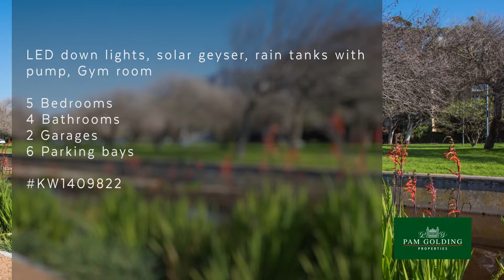5 bedroom house for sale in Pinelands | Pam Golding Properties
Situated within walking distance of shops, parks and popular primary schools in Pinelands, this modern home is an entertainer's dream. The open-plan living caters for large functions and family gatherings. Two downstairs bedrooms with immaculate full bathroom can accommodate guests or grandparents.

For additional information about this 5 bedroom house for sale in Pinelands and other property listings